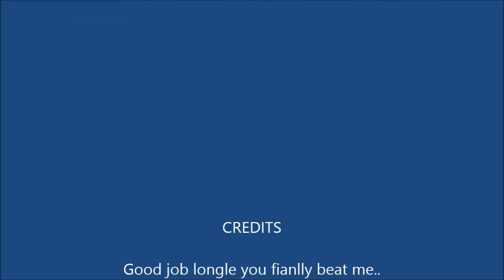Best out of 3